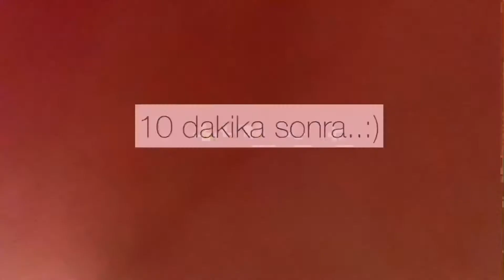Hafta Ortası Cilt Bakım Ritüelim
İlk cilt bakım ritüeli videomla herkese merhaba :)

Günlük akşam ritüelime ek olarak haftada iki defa yüzüme peeling etkisi olan bir maske uyguluyorum.

Uyguladığım adımları videomda göreceksin. Kullandığım ürünleri ise aşağıya bırakıyorum. Keyifli seyirler :)

1. Yves Rocher Elixir Jeunesse - Waterproof Cleansing Oil
2. Avene - Mousse Opacizzante
3. Yves Rocher - Express Eye Makeup Remover
4. Bioderma - Sebium H2O
5. Caudalie - Masque Peeling Glycolique
6. Caudalie - Vinopure Clear Skin Purifying Toner
7. Ecowell - Revitalizing Eye Cream
8. Clinique ID